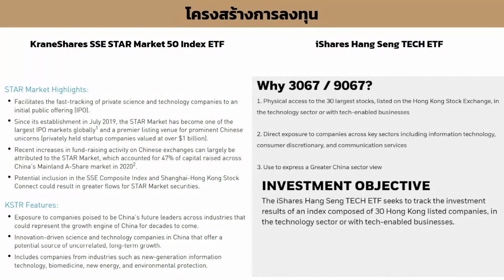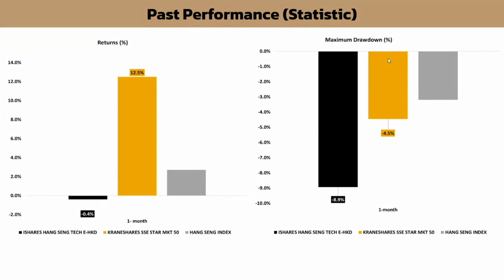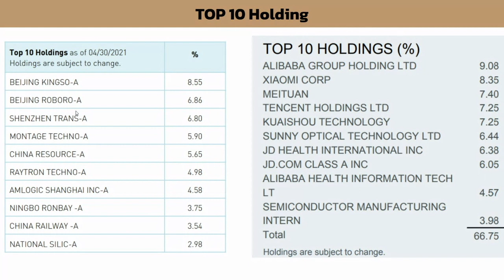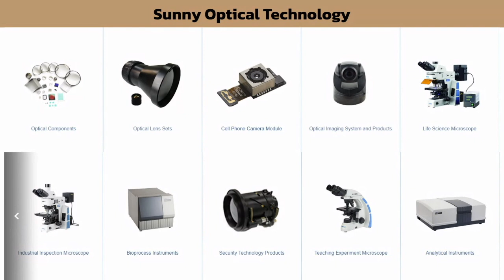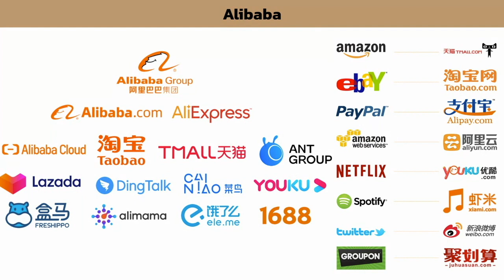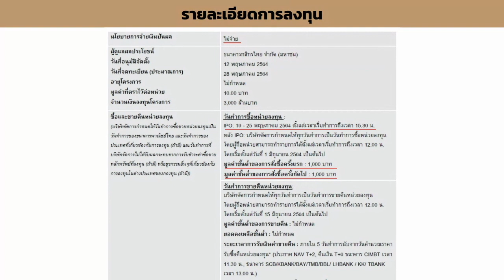Hello! IPO Ep.12 : MCBOND / SCBTRAVEL(A) / TUSMS / KFCMEGA-A / B-FINTECH / PRINCIPAL CHTECH-A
Hello! IPO Ep.12 : MCBOND / SCBTRAVEL(A) / TMB-ES-STARTECH / TUSMS / KFCMEGA-A / B-FINTECH / PRINCIPAL CHTECH-A

Hello! IPO รายการที่จะพาทุกคนพบกับกองทุนเปิดใหม่แกะกล่องประจำสัปดาห์ พร้อมแนะนำกองทุน IPO ที่น่าสนใจ

ฟังจาก App Podcast ที่คุณใช้ประจำ